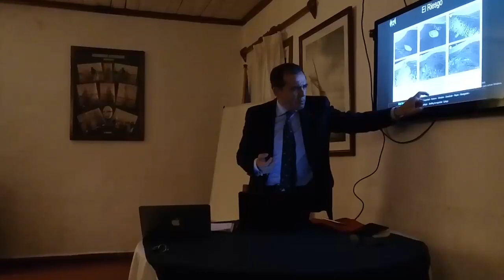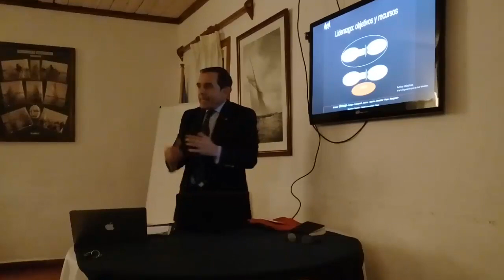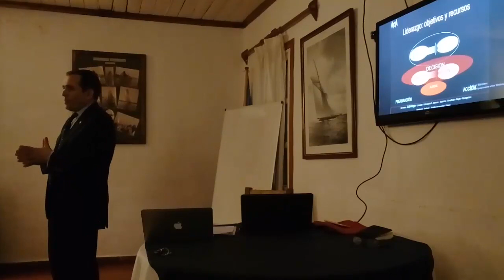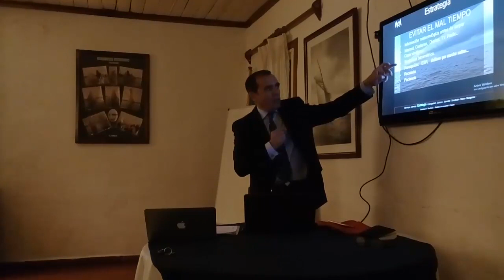Navegación con mal tiempo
Charla de César Recalde sobre Navegación con mal tiempo. Preparación para la Regata Oceánica Buenos Aires - Río de Janeiro 2020.